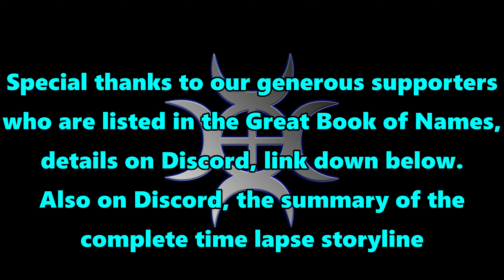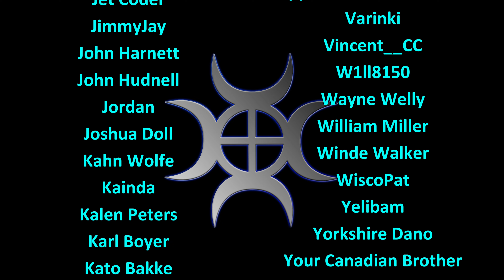FS22 Timelapse, Old Stream Farm #25: We Got Pigs!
Working on our corn harvest, then we're looking at buying a few pigs for the first time.  This will give us a chance to learn how to look after them properly!

Music
Track 1